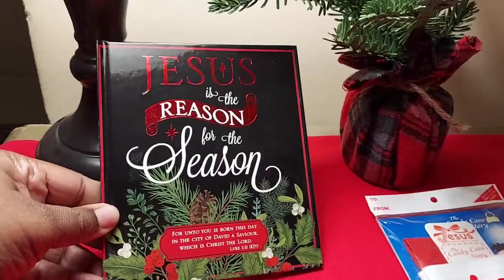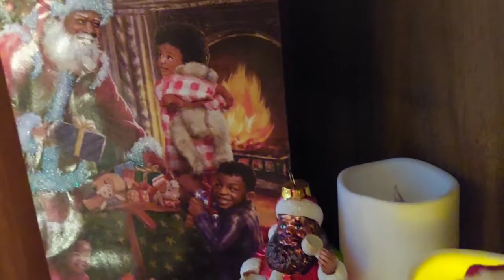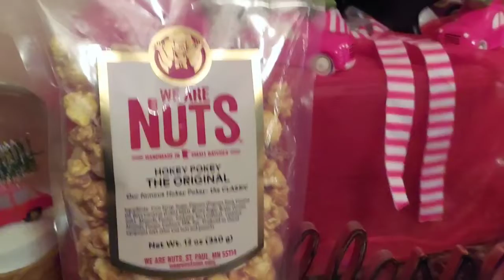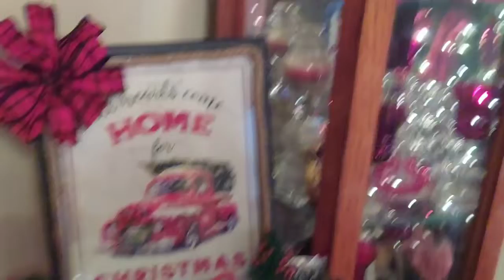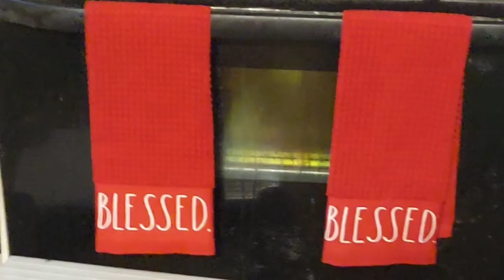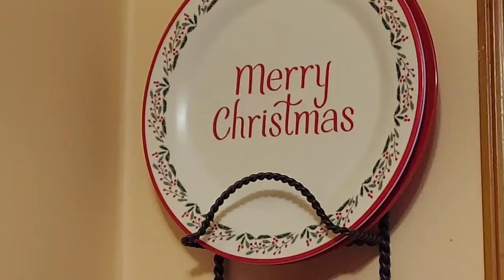Bossland Home Tour 2020 | Dabosslady76cs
Hey everybody!!! Thank you for waiting so patiently  for the tour. The house has been done but due to the death of my uncle, I just did not have the energy to record and edit and upload. I took some time to reflect and be with family and actually recorded the tour on Christmas day.  I did not go overboard this year. Due to the pandemic,  I focused on being Home for the Holidays. Enjoy!!